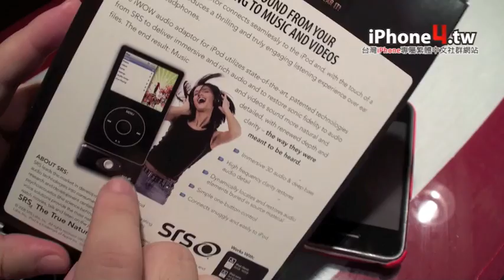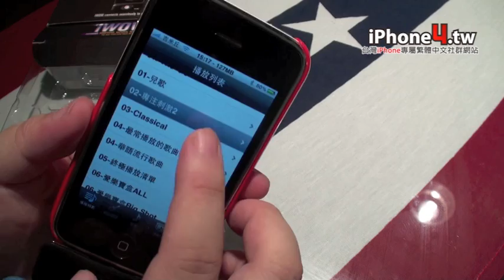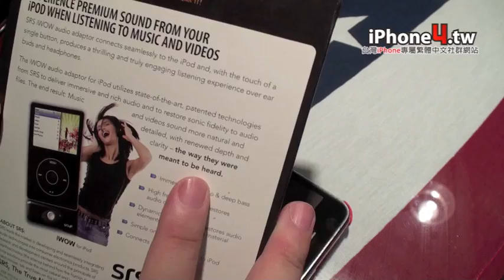iWow for iPod 產品測試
iWOW from SRSLAB 產品測試 by iPhone4.TW